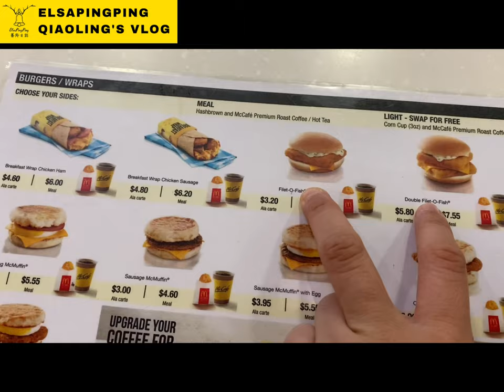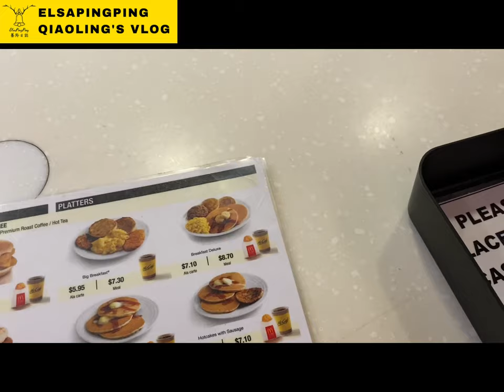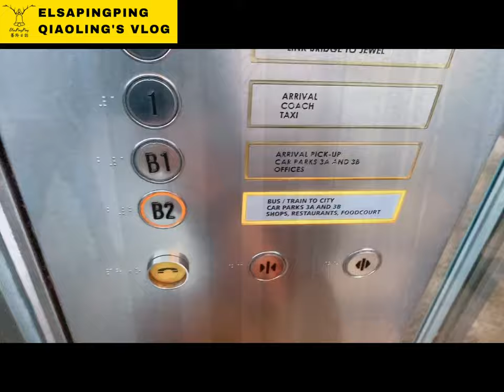【新加坡麥當勞早餐特輯DAY1】可口可樂請我吃麥當勞Coca-Cola treats me McDonald's in Singapore【ElsaPingPing蕎羚日誌】